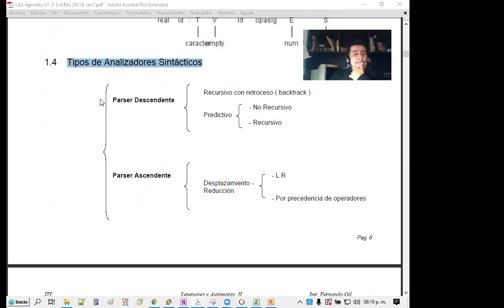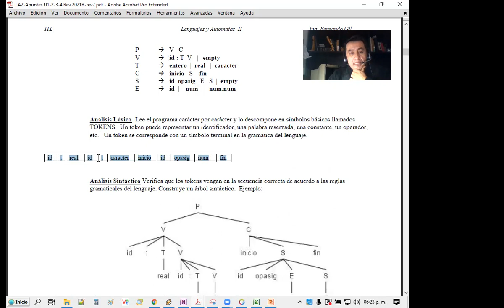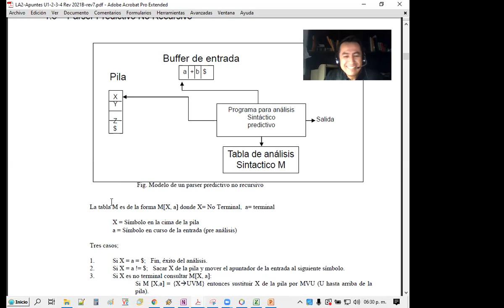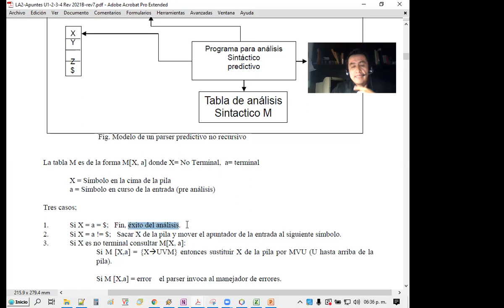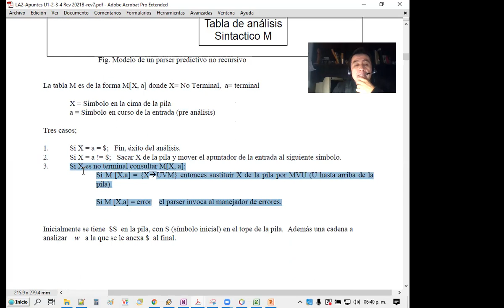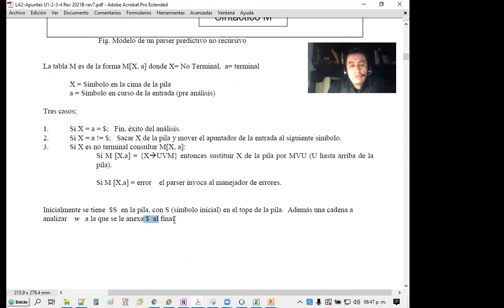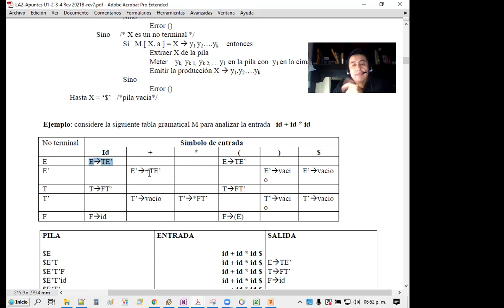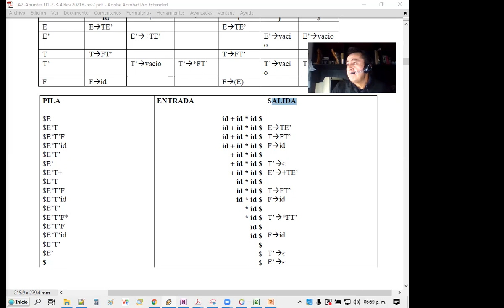LA2-2022A | U1-07-Analisis Sintactico | Parser Predictivo No Recursivo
Tecnologico Nacional de Mexico campus La Laguna
Lenguajes y Automatas II